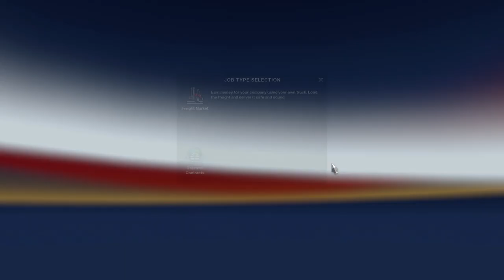American Truck Simulator RUN INTERNATION 9800 CABOVER